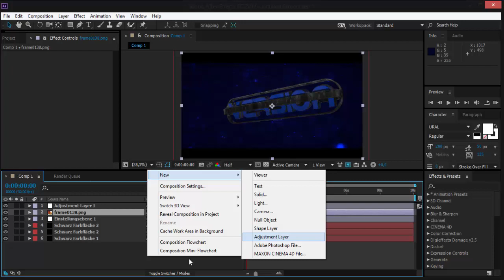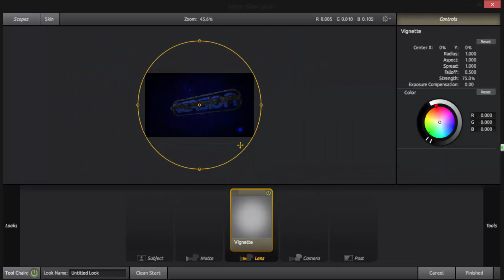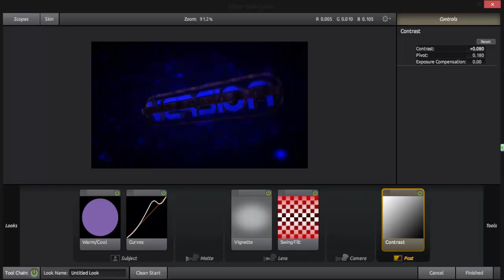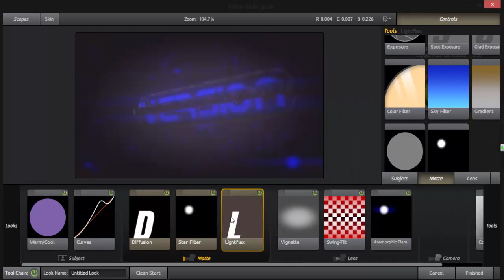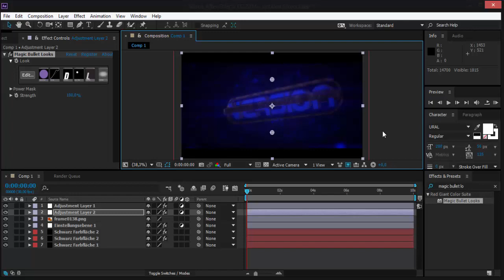#2 After Effect Dersleri | Bölüm 2 "Magic Bullet Looks" | by PlowFX [Yeni Ders için +100 Like!]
♕ Eğer ders videolarının devamının gelmesini istiyorsanız:

• Yorum atın
• ve Like atın

• Hedef › +100 Like •
♕ #2 After Effect Dersleri | Bölüm 2 "Magic Bullet Looks" | by PlowFX [Hedef +100 Like!]
♕ My Logo Creator by Froen

✘ Skype: gagagaming

❋ Font: